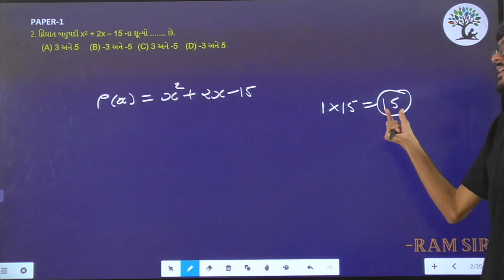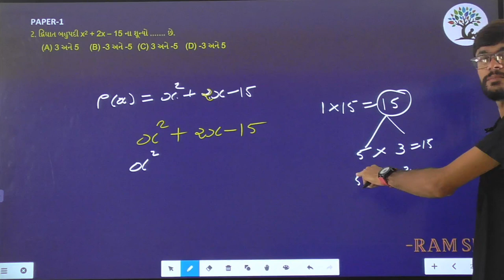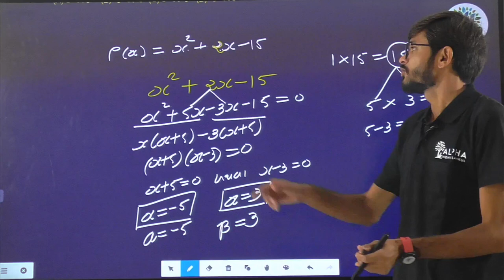Paper 1 | Que 2 | Basic Maths | Alpha Vidhya Sankul | in Gujarati by Ram Sir